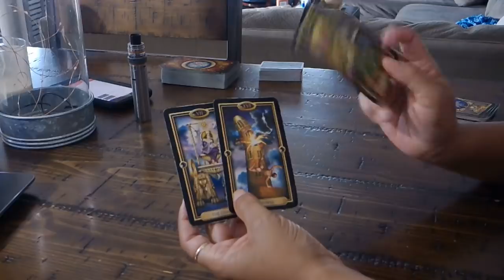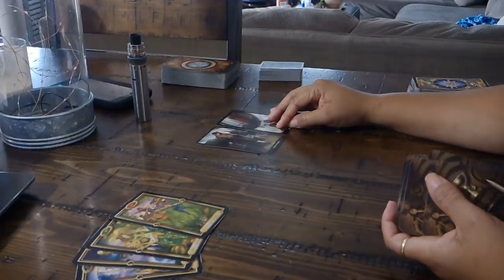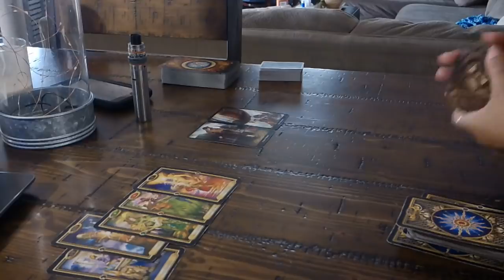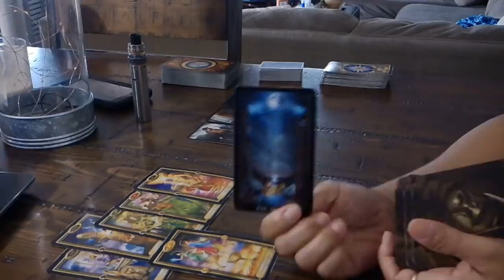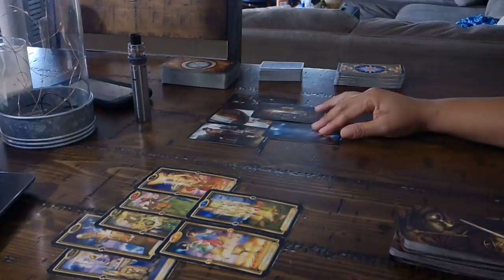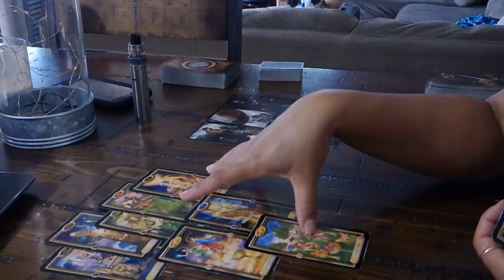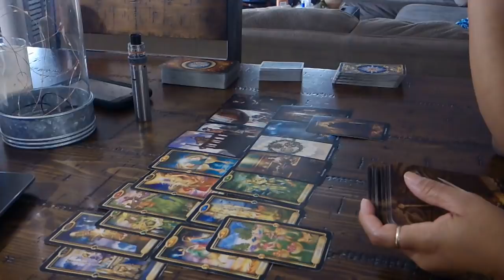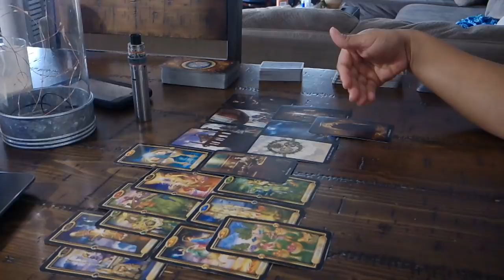TAURUS "YOU VS. THEM" THEY'VE BEEN WAITING ON YOU...JAN. 29-FEB.4